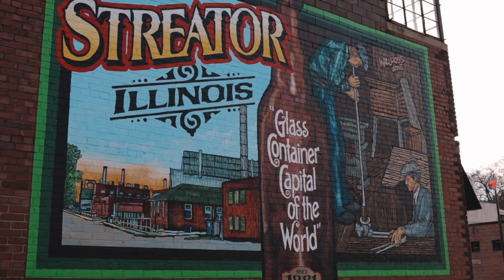IV Cellular - You Matter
At IV Cellular, you're not just another number.   Your community, network, and satisfaction matter.

Locally owned and operated cell phone service.  Illinois Valley Cellular.